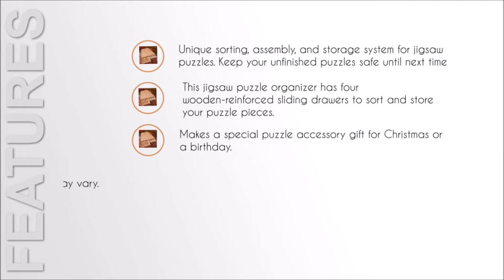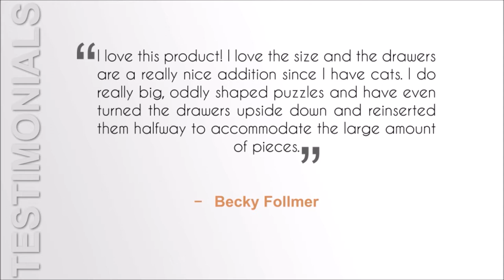Bits and Pieces Jumbo Size Wooden Puzzle Plateau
Find the best puzzle storage system from Bits and Pieces Jumbo Size Wooden Puzzle Plateau.

Featuring four sliding drawers and a smooth fiberboard work surface the Bits and Pieces Jumbo Size Wooden Puzzle Plateau is perfect for those individuals who love putting together puzzles.  What family would not like to get together and work on a puzzle?  What about your friends as well?

Specifically designed to help keep any of the puzzle pieces secure, so you won't misplace or even lose some of the pieces.  The whole idea of the Wooden Puzzle Plateau is basically to make things easier for you or others while putting together a puzzle.